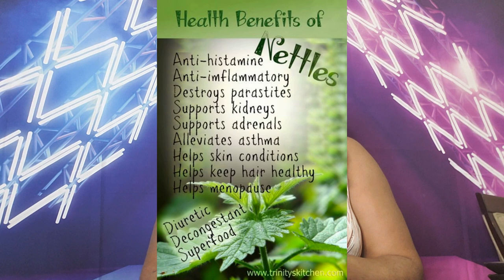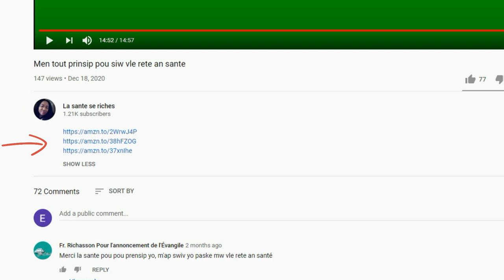Rechech sou tretman pou korona